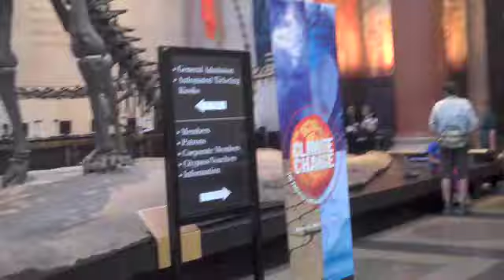AJG in NYC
Adrian and Chris in New York City visiting some tourist attractions.